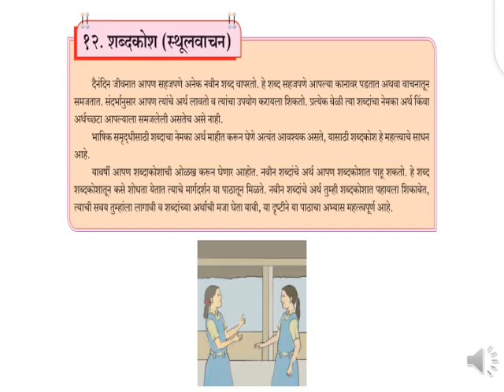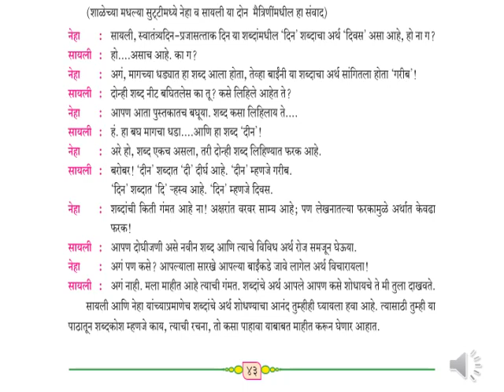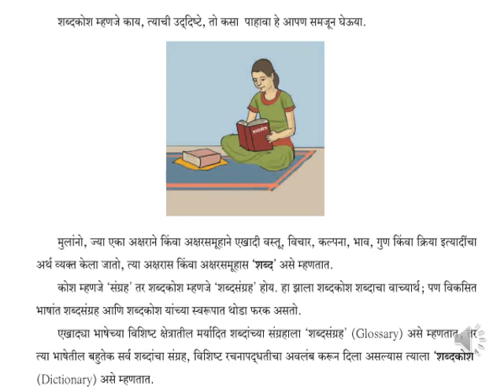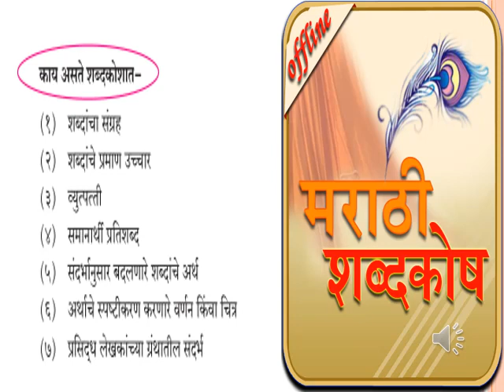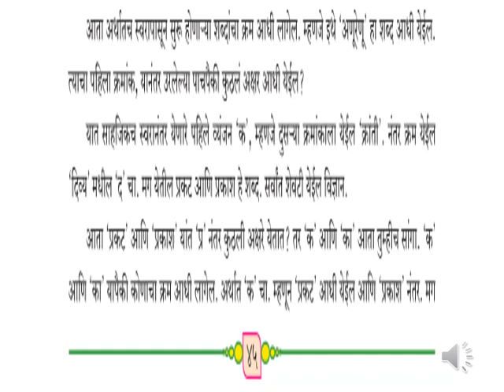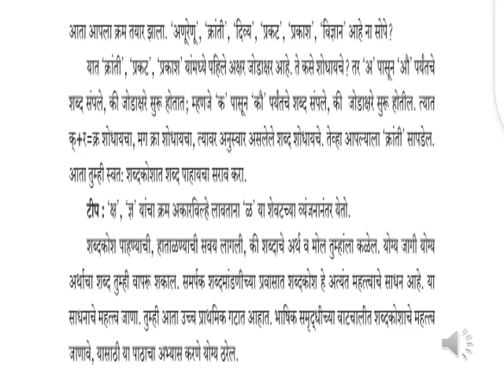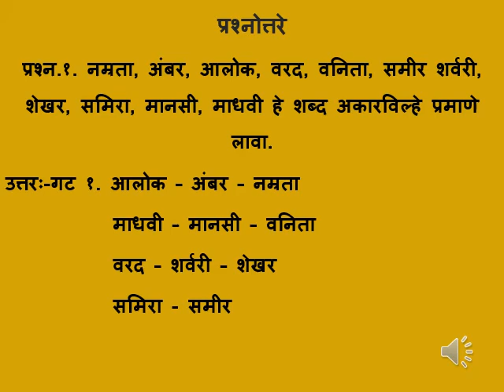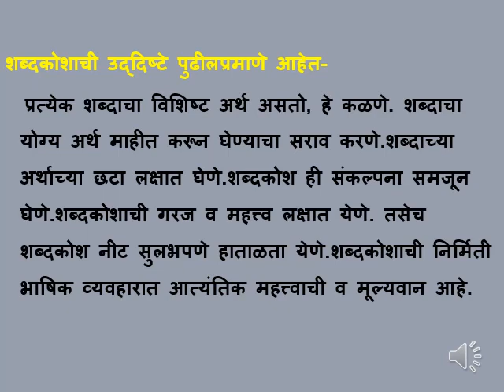Std VIII Marathi घटक पुनरावृत्ती पाठ 12 शब्दकोश